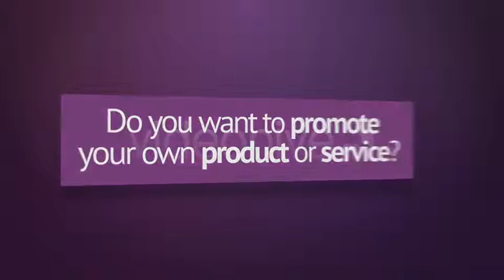After Effects Template : Promote Your Service or Product